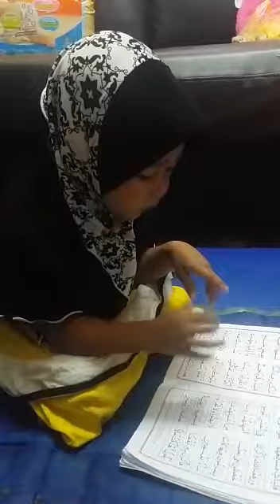Mengaji.. ehh salah pulak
Ika mengaji